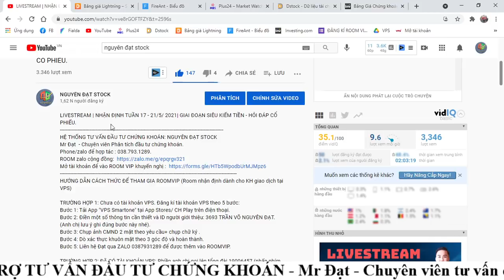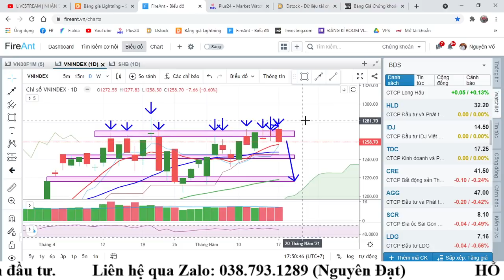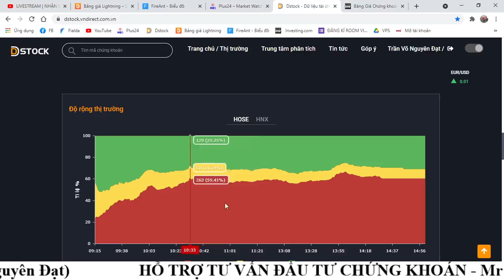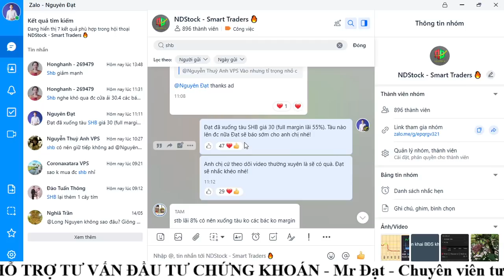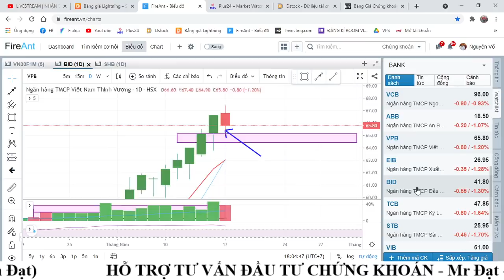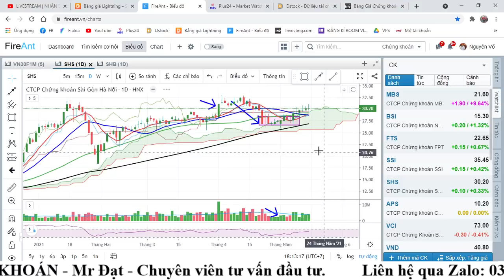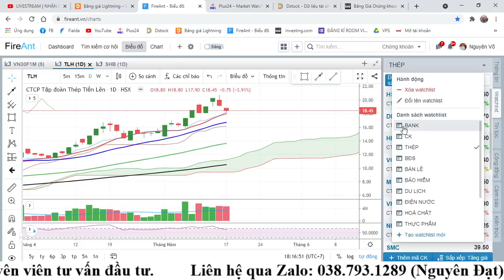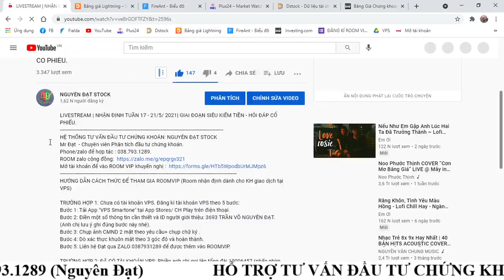Chứng Khoán Hôm Nay | Nhận Định 17/5 | ĐIỀU CHỈNH ĐỂ ĐI LÊN - ĐIỀU CHỈNH LÀ CƠ HỘI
HƯỚNG DẪN CÁCH THỨC ĐỂ THAM GIA ROOMVIP (Room nhận định dành cho KH giao dịch tại VPS)

TRƯỜNG HỢP 1: Chưa có tài khoản VPS. Đăng kí tài khoản VPS theo 5 bước:
Bước 1: Tải App "VPS Smartone" tại App Stores/ CH Play trên điện thoại.
Bước 2: Điền một số thông tin cần thiết và ID người giới thiệu: 3693 TRẦN VÕ NGUYÊN ĐẠT. (Anh chị lưu ý ghi đúng bước này nhé).
Bước 3: Chụp ảnh CMND 2 mặt theo yêu cầu+ chụp chữ ký .
Bước 4: Dò xác thực khuôn mặt theo 3 góc độ và hoàn thành.

TRƯỜNG HỢP 2: ĐÃ CÓ TÀI KHOẢN VPS: Phiền anh chị gọi lên tổng đài 19006457 (nhấn phím 4), nhờ nhân viên chuyển TÀI KHOẢN sang ID 3693 - Trần Võ Nguyên Đạt. Sau đó nhắn tin cho Đạt qua ZALO 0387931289 để được add vào ROOMVIP.